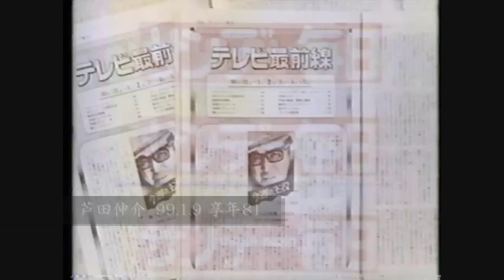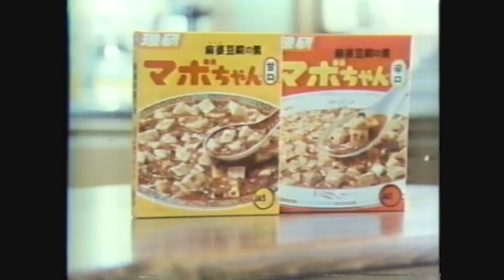もうお会いできない方々 1999-2000の惜別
映像のある方しか、ここでは偲べませんが、あらため­て故人のご冥福をお祈りします。
三木のり平　高橋和枝　芦田伸介　大屋政子　土居まさる　宮永好道　ジャイアント馬場　山岡久乃　藤原弘達　上月晃　沖田浩之　西岡恭蔵　別当薫　桂枝雀　東山魁夷　由利徹　村下孝蔵　ジャッキー佐藤　淡谷のり子　松宮一彦　千秋実　大川慶次郎　池田貴族　渡辺はま子　成田きん　荒井注　橋本功　田中小実昌　塩沢兼人　浅野輔　ジャンボ鶴田　三浦洋一　山村聡　井上大輔　アンリ菅野　青江三奈　真木洋子　谷村昌彦　Ｅ・Ｈ・エリック　三國一朗　如月小春　ミヤコ蝶々